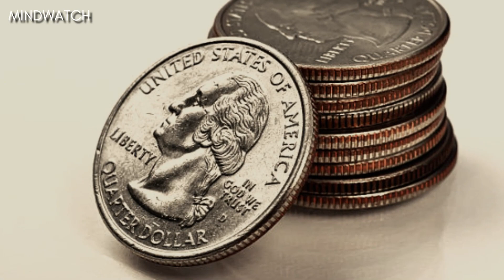Your Destiny: A Jordan Person Perspective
A Jordan Person Perspective - In this thought-provoking video, renowned psychologist and author Jordan Peterson delves into the captivating metaphor of Jonah and the whale to explore the intricacies of destiny. Drawing from ancient wisdom and his deep understanding of human psychology, Peterson examines the profound lessons embedded within this timeless tale.

Through his signature analytical lens, Peterson examines the symbolic significance of Jonah's journey, as he is swallowed by the great whale and undergoes a transformative experience. Peterson uncovers the rich layers of meaning present in this metaphor, delving into themes of personal responsibility, resilience, and the pursuit of one's true calling.